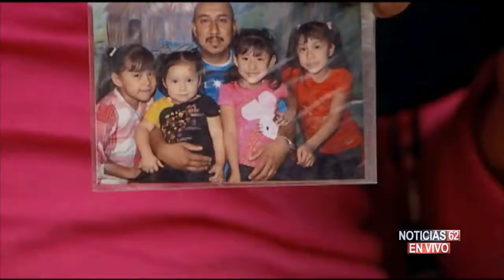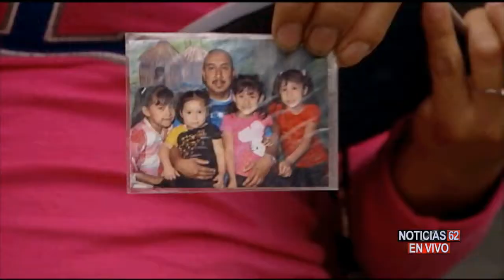Un hombre es acribillado en el patio de su propia casa-Noticias 62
NI EN SU CASA ESTÁN SEGUROS. UN HOMBRE LATINO DESCANSABA TRANQUILAMENTE EN EL PATIO DE SU VIVIENDA EN LOS ANGELES Y TERMINÓ ACRIBILLADO A BALAZOS